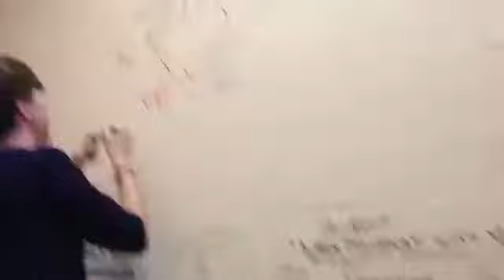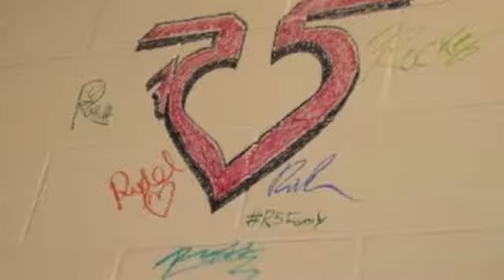R5 TV - Queen Creek!